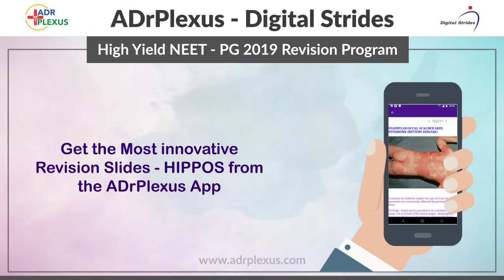NEET PG HIGH YIELD REVISION 2018 - 19 Module - Must Know Topics